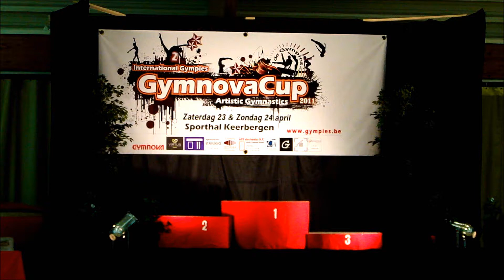Laura, GymnovaCup 2011, Keerbergen